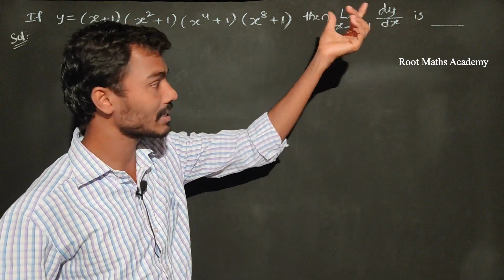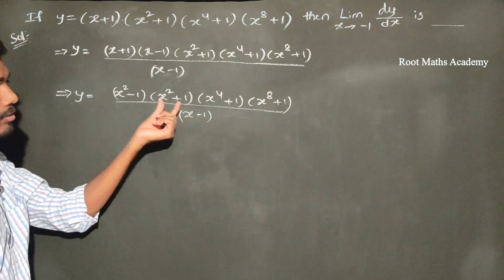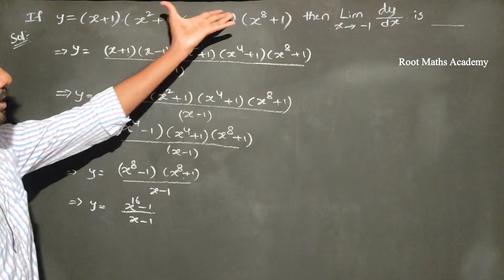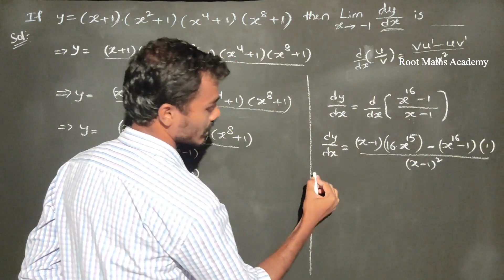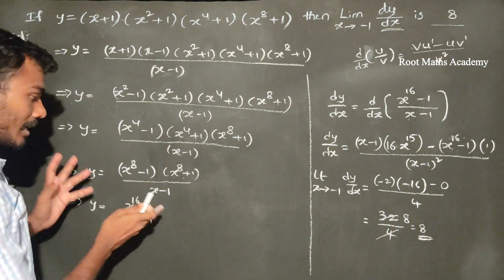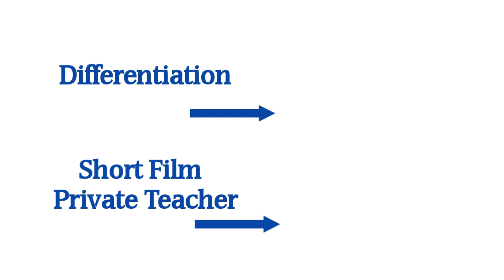Expected Question in EAMCET or ECET 05 || Differentiation || Root Maths Academy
In this video I have explained some Important and Expected Questions which will come in ECET or EAMCET.
This video contains 1 problem on Differentiation in Telugu